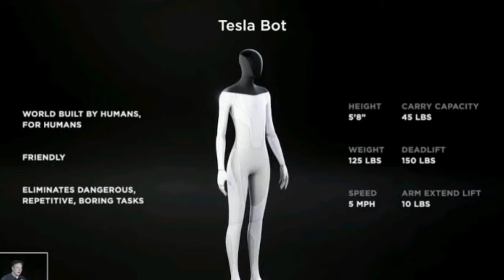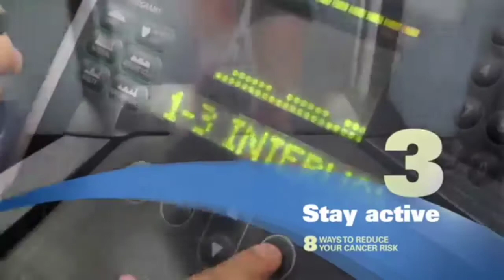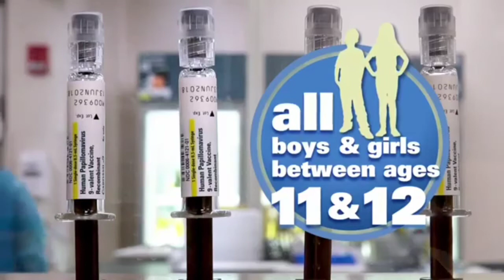Greater Media News- Episode 55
Marvel Okache (SS2) is our anchorperson for this week's newscast.